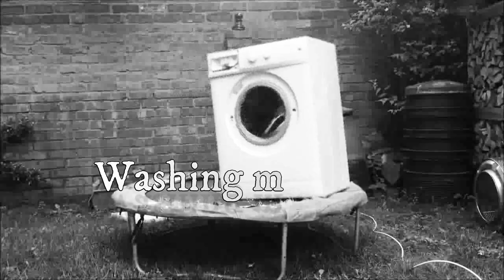🇺🇦 Washing Machines - a Story of a Kleptomaniac 🇺🇦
So this song is obviously inspired by Russian invaders doing their horrifying atrocities in Ukraine. As you know they've gone on bit of a looting frenzy, stealing basically whatever they find on their path.

I'm hoping for peace, but not at whatever cost. Someone has to pay for the horrors done. I used two lines from Dire Straits "Money for nothing" as it seemed fitting for a song telling about household appliances.

As always:
Слава Україні!

Lyrics:

We got to move these refrigerators, we gotta move these
Color TV's
We got to steal these toilet seats
And bring home these washing machines

Now look, I'm ready to march in a parade
These nazis are gonna greet us with flowers
And I'd kill for this beautiful kitchen sink
I would kill and I already did

Tie their hands behind their backs
As our brothers they will thank us later
Rape and atrocities
If you don't approve you're just some kinda hater

If you kill their wife's and kill their kids
I'm sure they will love you to bits
We will free this country, follow my lead
And bring home a few washing machines